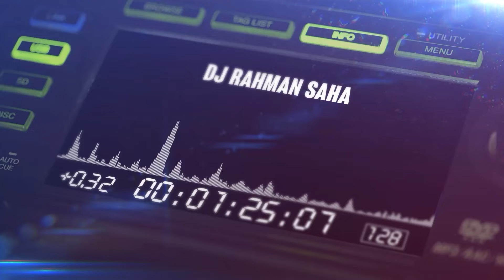DJ RAHMAN SAHA | SABTU 2023-10-21 | FRIENDSHIP PUB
Live Performance at Friendship Pub & Karaoke

dan jangan lupa nyalakan lonceng nya, agar tidak ketingalan video selanjutnya, Terimakasih.😁🙏